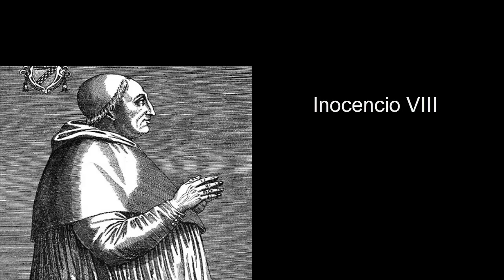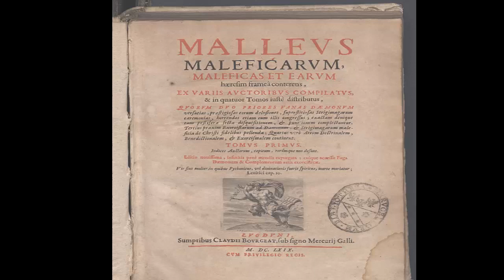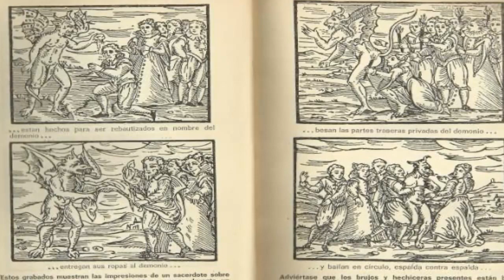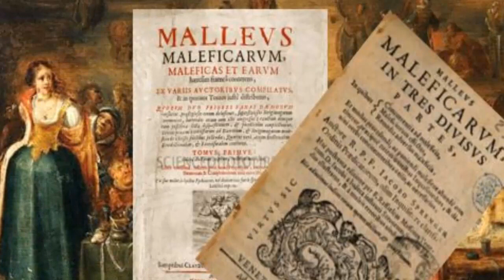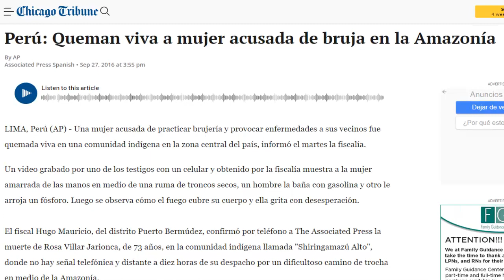La historia de las brujas